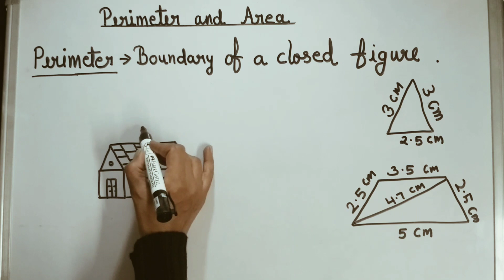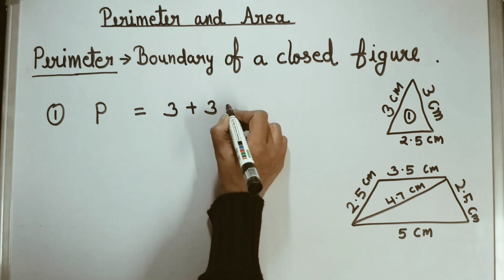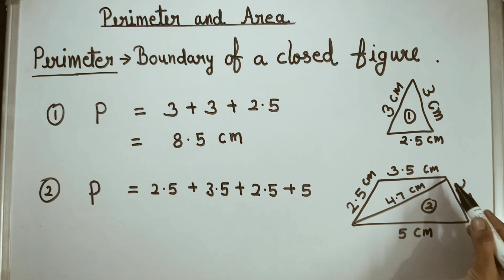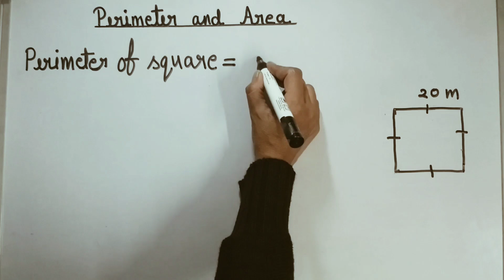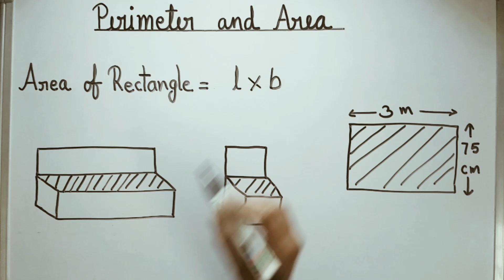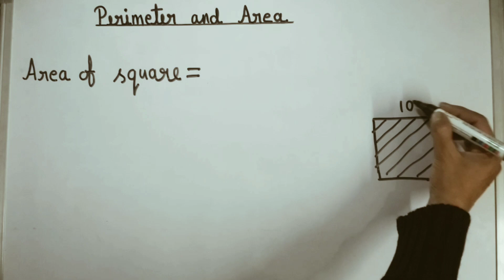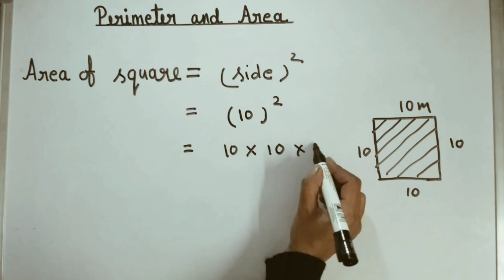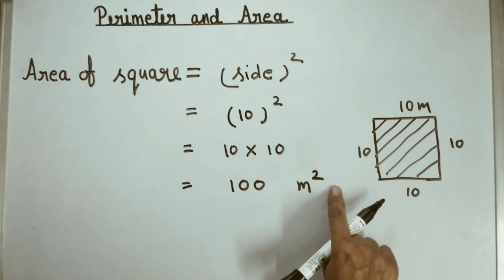Perimeter and area. How to find perimeter and area. What is perimeter and area class 6th/7th/ 8th.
How to find perimeter and area.
What is perimeter and area .

What is perimeter and area class 6th/7th/ 8th.
How to find perimeter and area class 7th.
How to find perimeter and area class 4th
How to find perimeter and area class 6
How to find perimeter and area class
What is perimeter and area class 7th
What is perimeter and area class 6
What is perimeter and area class 8th what is perimeter and area class 4th
what is area and perimeter.
what is area.
what is perimeter.